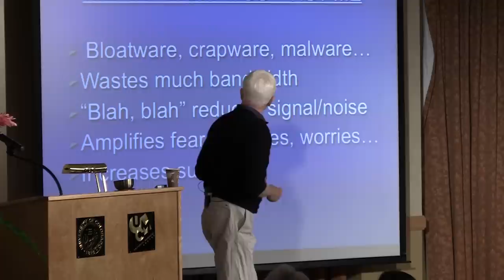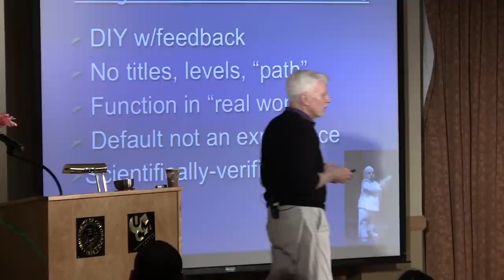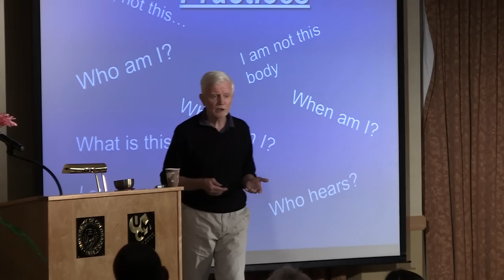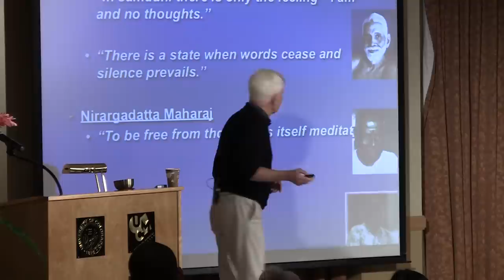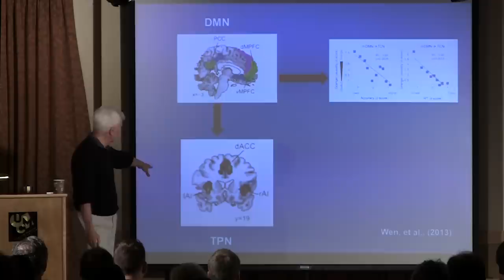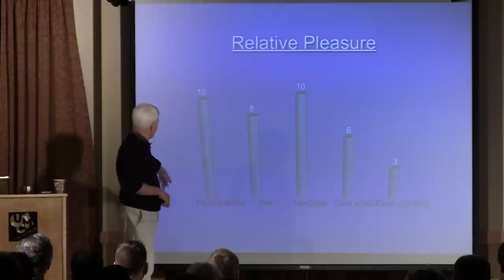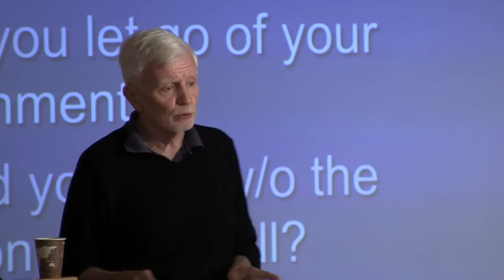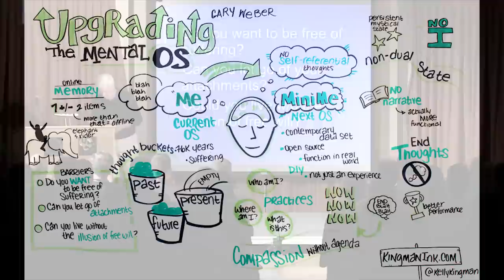Upgrading Your Mental Operating System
Presentation by Gary Weber @ the Buddhist Geeks Conference in Boulder, CO in 2013 on "Upgrading The Mental Operating System".  Describes the challenges w/our current problematic operating system and how to decrease your self-referential internal narrative, fears, and desires and function more clearly and effectively, operating in "now, now, now" from a place of peace, presence and stillness.

Books

   1)  Happiness Beyond Thought: A Practical Guide to Awakening

   2)  Dancing Beyond Thought: Bhagavad Gita Verses and Dialogues on Awakening

    3)  Into the Stillness: Dialogues on Awakening Beyond Thought (with Rich Doyle)

    4)  Evolving Beyond Thought: Updating Your Brain's Software - Amazon paperback.

Panel Discussions

Interviews